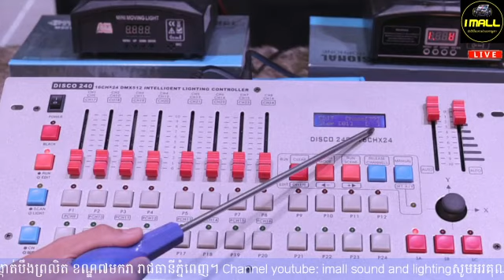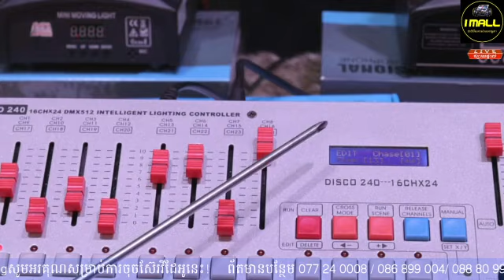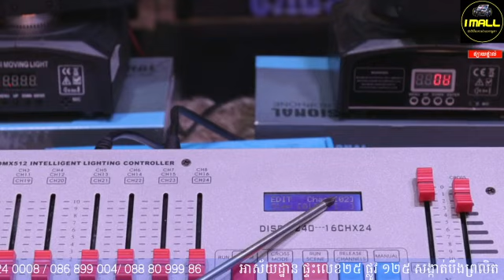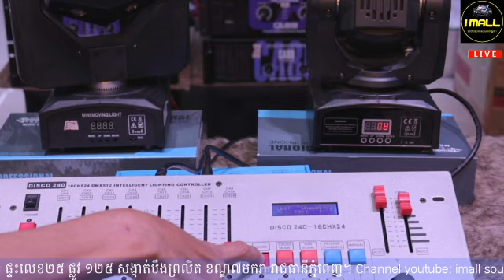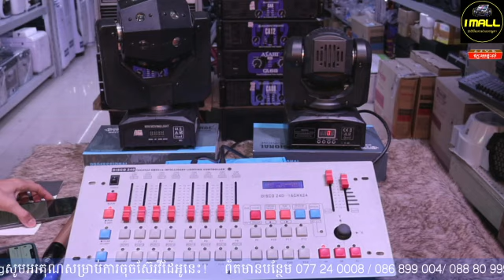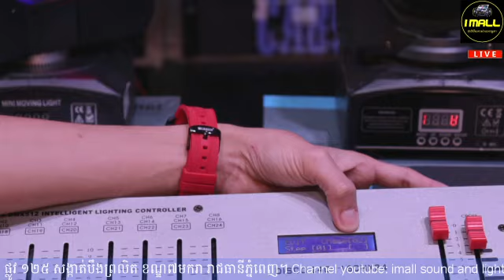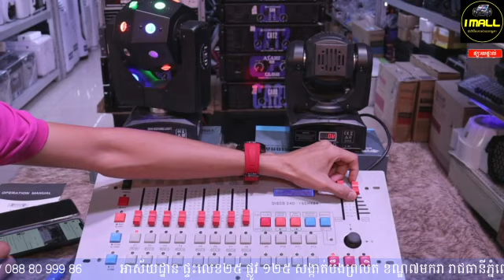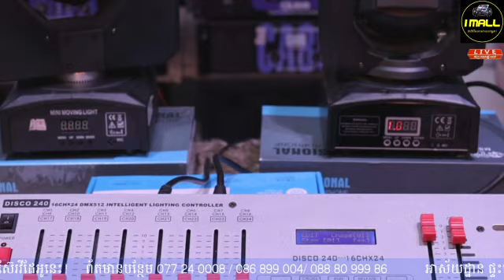DMX 240 Tutorial ( 012 47 49 62/086 440 378)